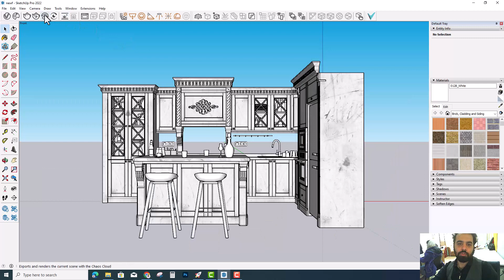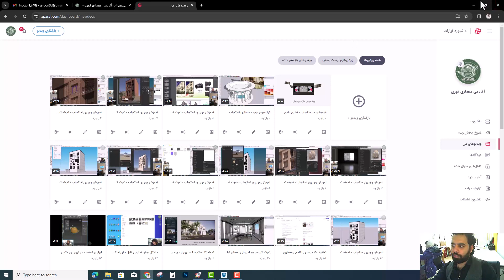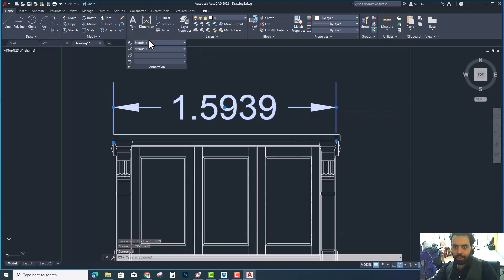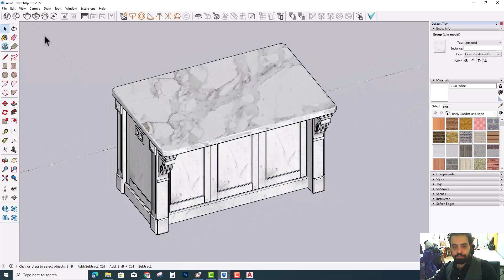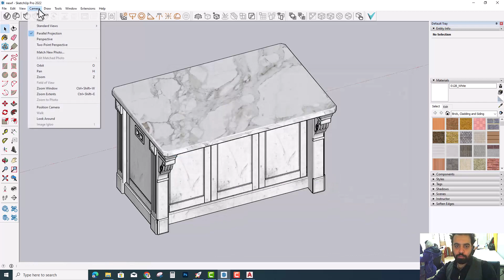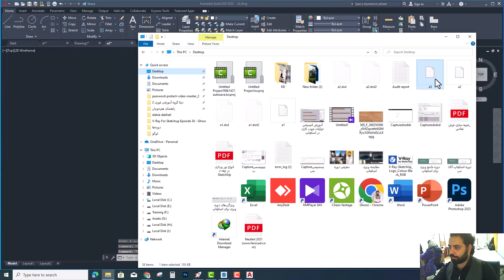تهیه نقشه اجرایی از کابینت در اسکجاپ